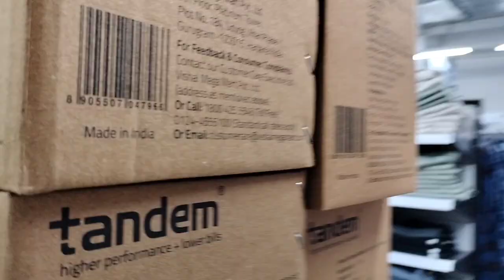Aaj Maine kari diya bhut saari shopping 🛍️🛍️🛒 welcome back my new vlog